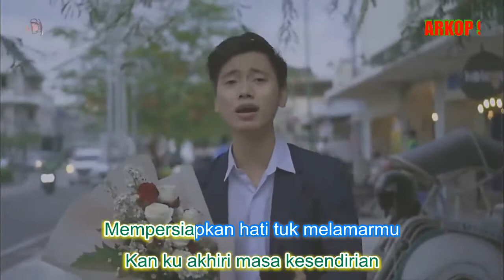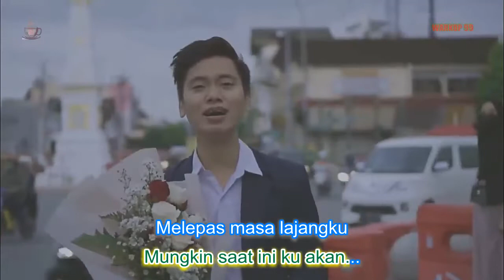(Versi Karaoke)Arvian Dwi ft Tri Suaka - Melepas Lajang - Karaoke Tanpa Vokal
Lirik Lagu Melepas Lajang
Vokal Arvian Dwi

[00:24.25]Mungkin sudah saatnya...
[00:28.85]Kan ku akhiri masa kesendirian
[00:36.03]Mempersiapkan hati tuk melamarmu
[00:45.34]Terimalah diriku.
[00:56.07]Mungkin saat ini ku akan...
[01:01.59]Melepas masa lajangku
[01:05.14]Kan ku persunting dirimu
[01:10.38]Jadilah pasanganku dan hidup
[01:15.58]Menua bersamaku...
[01:20.42]Terimalah cintaku...
[01:31.32]Mungkin sudah saatnya...
[01:36.15]Kan ku akhiri masa kesendirian
[01:42.96]Mempersiapkan hati tuk melamarmu
[01:52.16]Terimalah cintaku...
[01:59.23]Hu...u...wo...o...
[02:03.39]Mungkin saat ini ku akan...
[02:08.57]Melepas masa lajangku
[02:12.15]Kan ku persunting dirimu
[02:17.43]Jadilah pasanganku dan hidup
[02:22.60]Menua bersamaku...
[02:27.63]Terima cintaku...
[02:35.82]Hu...u...wo...o...
[03:05.82]Mungkin saat ini ku akan...
[03:11.31]Melepas masa lajangku
[03:14.81]Kan ku persunting dirimu
[03:20.03]Jadilah pasanganku dan hidup
[03:25.40]Menua bersamaku...
[03:30.69]Hu..u...wo...o...
[03:33.90]Mungkin saat ini ku akan...
[03:39.32]Melepas masa lajangku
[03:43.12]Kan ku persunting dirimu
[03:48.22]Jadilah pasanganku dan hidup
[03:53.85]Menua bersamaku...
[03:58.36]Terimalah cintaku...